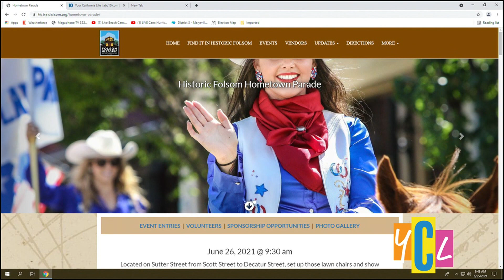Hometown Parade in Historic Folsom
This very entertaining procession will range from funky floats to Wild West re-enactments along Historic Folsom's Sutter Street, with live music along the route.